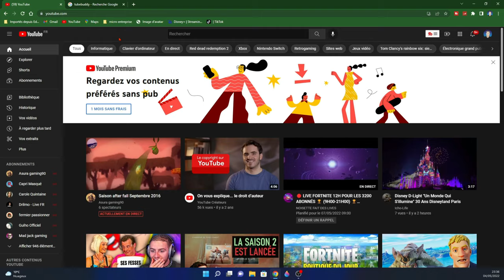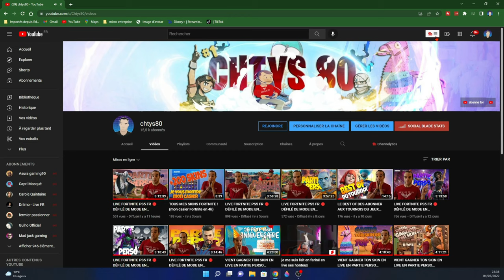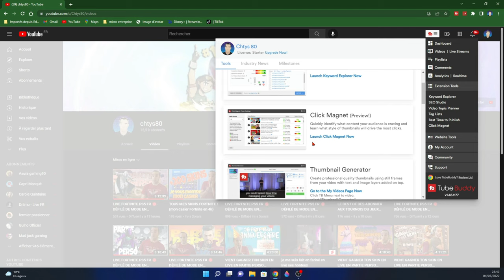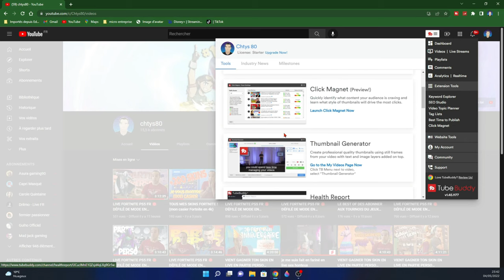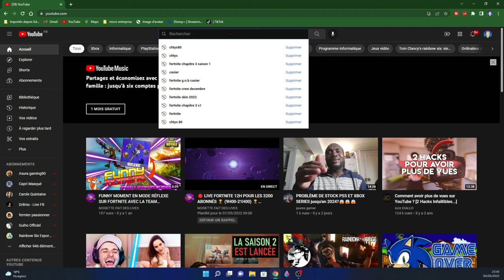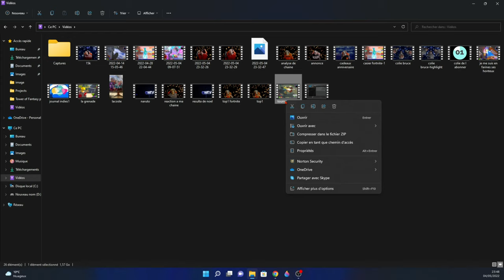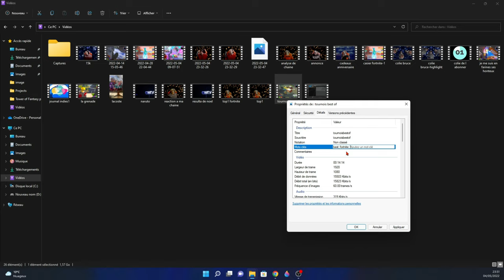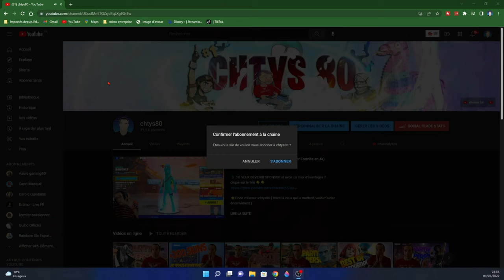COMMENT AVOIR PLUS DE VUES SUR YOUTUBE EN 4 ASTUCES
Comment faire pour avoir plus de vues, plus de likes et plus d'abonnés sur YouTube ? Dans cette vidéo, je vous montre les meilleures astuces pour gagner plus d'abonnés sur YouTube et avoir plein de vues sur vos vidéos.

00:00 Comment avoir plus d'abonnés et de vue sur YouTube en 4 astuce
 01:16  1ère astuce
06:14   2ème astuce
07:21    3ème astuce
10:09   4ème astuce
11:07   Conclusion